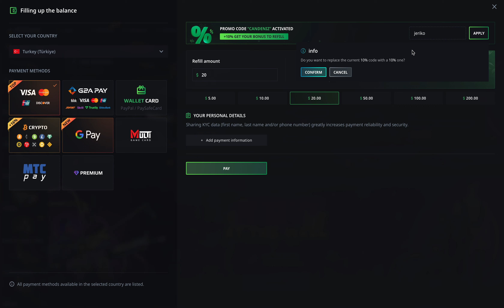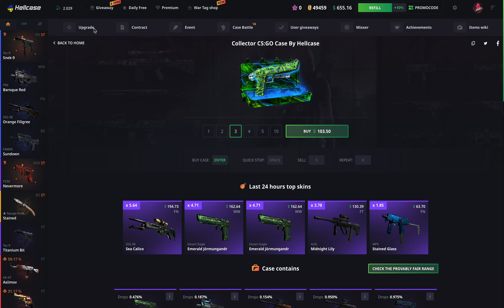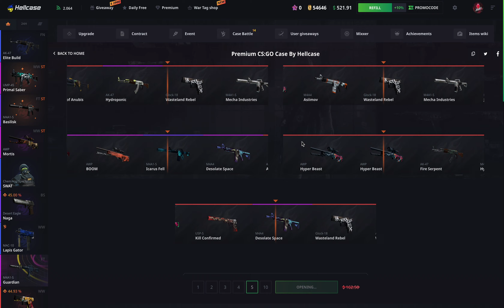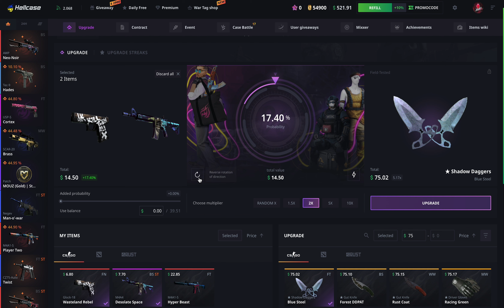UNLUCKY DAY FOR UPGRADE (nt) 😭 ! (hellcase)